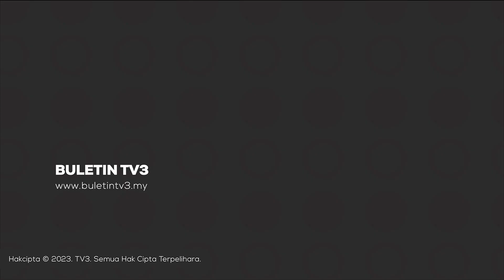DEWAN RAKYAT | Pelatih PLKN 3.0 Akan Jalani Latihan Di Kem Tentera, PULAPOL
Kerajaan bersetuju meneruskan semula Program Latihan Khidmat Negara, PLKN yang dimansuhkan pada 2018 menggunakan kaedah latihan berbeza berbanding sebelumnya, dengan anak muda akan menjalani latihan di kem tentera.